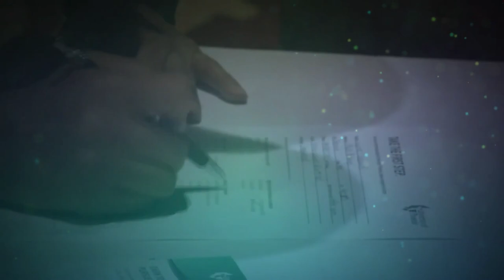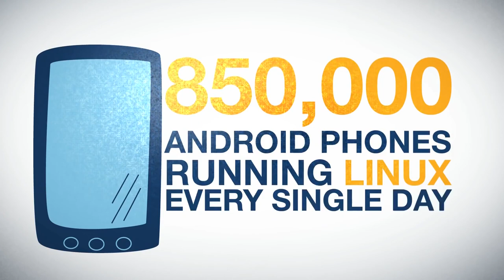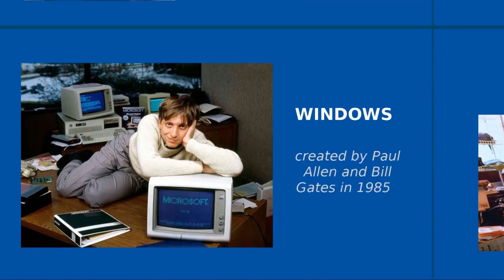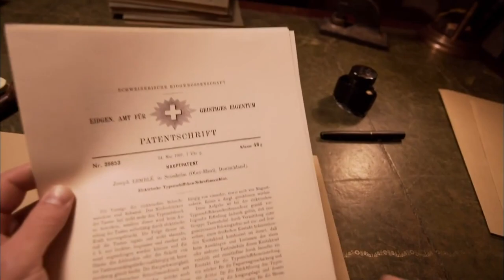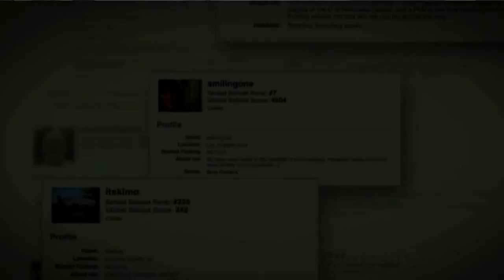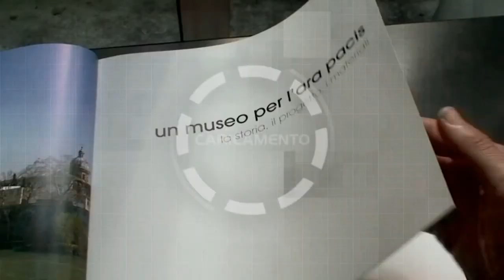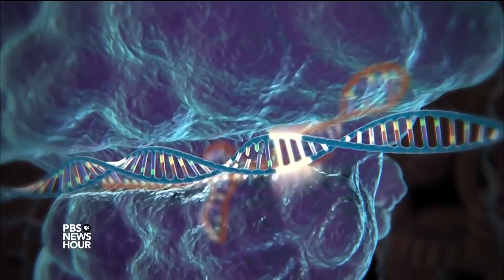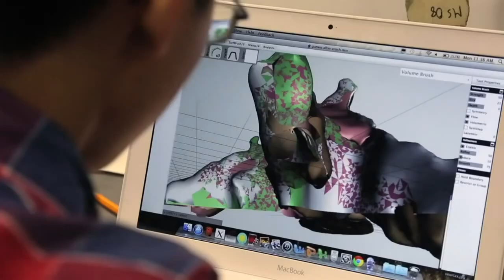TROM: Rethinking Education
Video based on the TROM ebook “Rethinking Education” where you can find all of the sources for all of the claims in the book.

Here you can access all of the TROM Series Episodes (you can also find everything you need to make subtitles or voice overs in other languages)

“Today's education is so embedded into the monetary system that it’s almost impossible to separate the two. You now spend 12 to even 20 years or more studying to mainly become a worker to pay your way through life on planet Earth. In this article we will showcase how the future of education could look like.”

We do not own all of the materials from this video, and the following video segments are used for commentary, educational, and sourcing purposes:

- Doing good while we sleep Samsung Power Sleep supports research at the University of Vienna [Intro]
and a few more that you can find in the book.